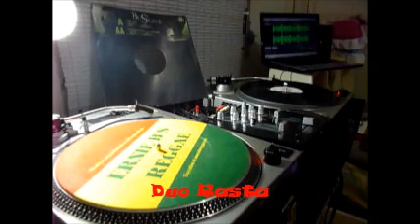Busy Signal en Panamá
!!!RECUERDA!! PROXIMO VIERNES 4 DE MAYO EN PANAMÁ!

Por primera vez en Panamá, desde Jamaica: *** BUSY SIGNAL
y por el patio: KAFU BANTON +DJ CHIQUI DUBS & LA SECTA CREW
+Artistas invitados desde Europa
Boletos de venta en todos los "BLOCKBUSTERS" //PREV $25 & TAQUILLA $32
Proximo concierto en Panamá: JAMAICA - PANAMÁ
*** BUSY SIGNAL & KAFU BANTON ***
/VIERNES 4 DE MAYO /--LATITUD 47 --
Artistas Invitados:
Por Panamá: DJ CHIQUI DUBS - LA SECTA CREW
desde Europa: STRAIGHT SOUND (Suiza) & RANDY VALENTINE (Uk)
//PREV. $25.00 -&- TAQ. $32.00 -Ventas en " BlockBuster "
ATENCION: Solo 200 Xclusive VIP. REGGAE IS A MISSION